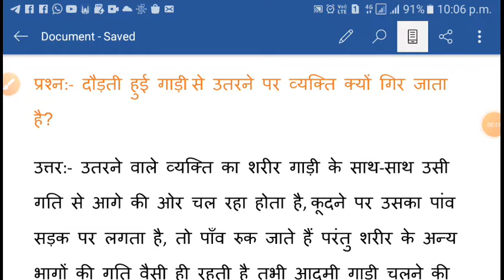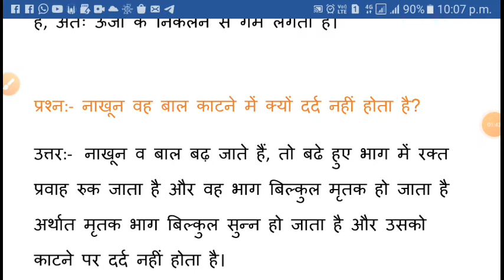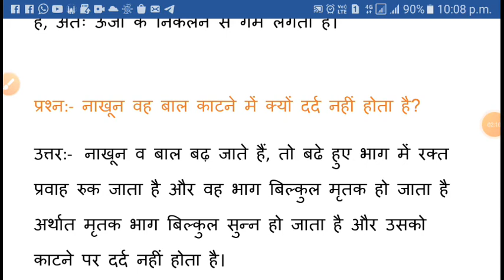roz marra ki jankari rozmarra ki zindagi mein रोज की चीजों जानकारीकुछ सवालों के जवाब कभी नहीं मिलते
daily knowledgeहर लोगों को जानने वाली बात
GS TECHNO WORLD

sab ko janana chahiye
सबको जानना चाहिए,daily question, daily question answer, daily questions in english, daily questions for upsc, daily questions to ask yourself, daily question telenor, daily questions and answers in english, daily questions for neet,रोज कहानी का प्रश्न उत्तर,@Youtuber Bano
@Technical Guruji
@We Make Creators
@Mahatmaji Technical
@Mangesh Kumar
@Deepak Daiya 2.0
@Manoj Dey Blogs
@Vivek Bindra
@New Life
@Neema's Corner
@Dr. Ujjwal Patni@gs techno world